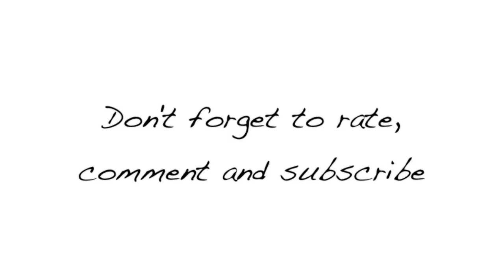Short and Sassy - Custom 27 Piece Wig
***WATCH IN HD PLEASE READ ME FOR MORE DETAILS WATCH IN HD***
Hey Guys,

Okay this was my FIRST time EVER using the 27 piece hair!!! I am so happy with the results! I am not a huge fan of using glue but for this style it was the easiest way to do it!!! Plus no glue touched my hair so this is the perfect alternative for a healthy protective style!

I used:
Model Model 27 piece Dreamweaver Hair
BSS Hair Glue
Stocking Cap (2)
Shower Cap
Razor
Sheers
Clippers with a 3/4" guard
Comb

XOXO,
Maria Antoinette

Song: Feel My Soul
By: Ninjloggins

You can also find me on:
Facebook.com/theMariaAntoinette

FTC:  All items used for the preparation of this video were purchased by me for this video use.